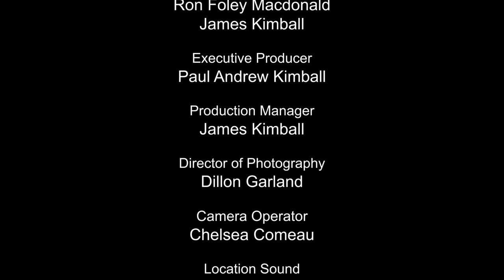Haunted - Season 3, Episode 18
S3/E18: Return to Demon House, P6: Dillon and Chelsea conclude the second night if the investigation at the Captain's House in Yarmouth by confronting whatever is speaking to them through the ghost box, with disturbing results.

Produced by Winterlight Productions